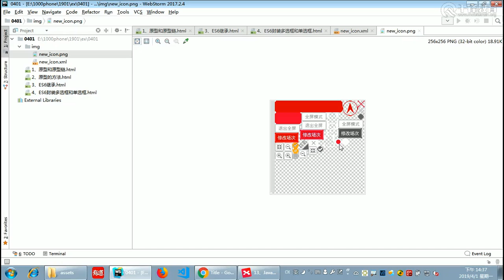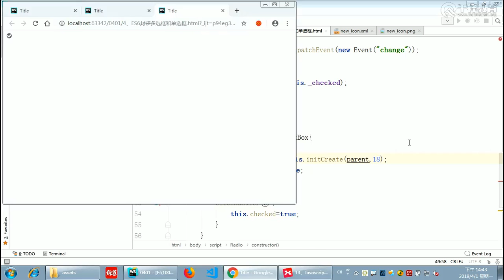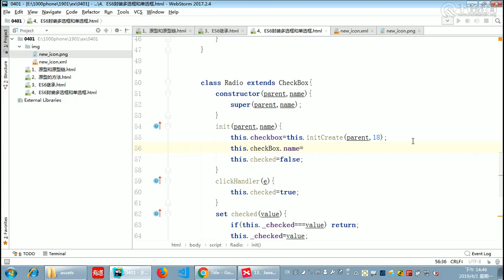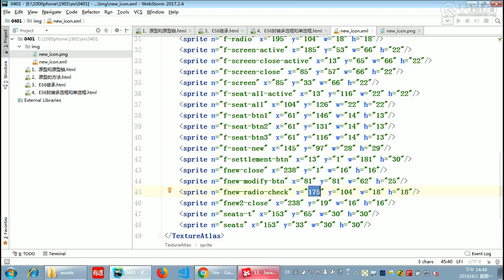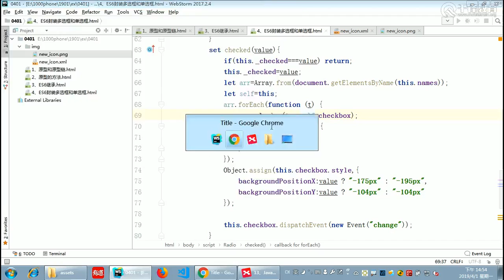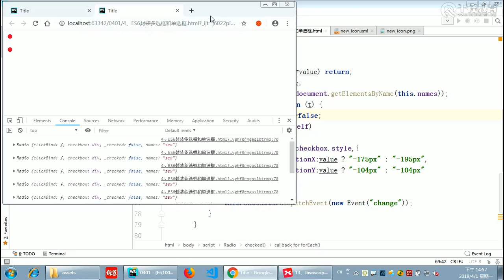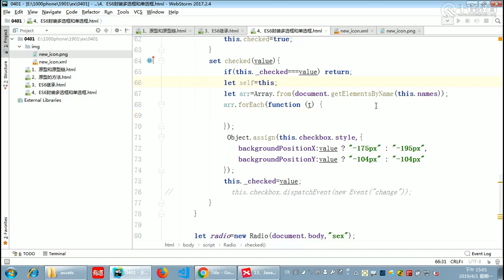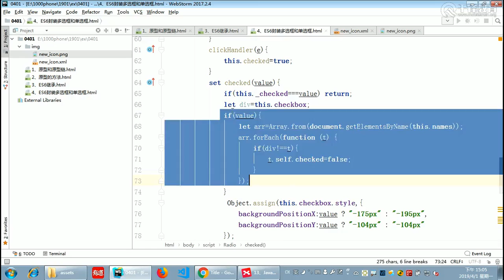千锋Web前端教程：第308集 ES6封装多选框和单选框2